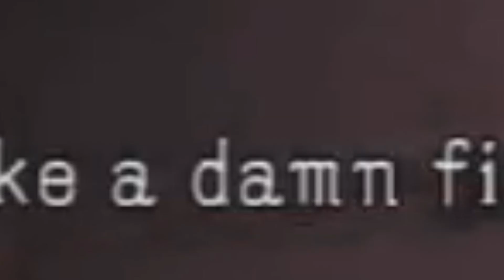(YTP?) Snake and Kaz want their fiddle-bitch back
I made this a while back